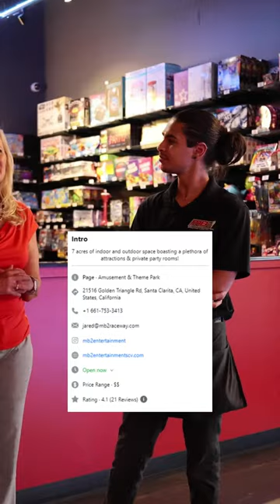MB2 Entertainment - Santa Clarita Valley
Every week we want to help small businesses in Santa Clarita Valley gain exposure. We will be giving away gift cards to local small businesses.😁 There will be ONE  winner randomly selected every week!💰 The winner will be announced every Friday📣 **You must live locally in order to win***

Experience Unforgettable Fun at MB2 Entertainment!

Looking for an adventure-packed destination that guarantees endless fun and excitement? Look no further than MB2 Sports! MB2 Sports is a offers a wide array of thrilling attractions and activities for visitors of all ages.

MB2 Sports is known for entertainment for all ages and all types, from thrill seekers to those that want a relaxing day of fun.

🏎️ Go-Kart Racing Excitement 🏁 Rev up your engines and get ready to race at MB2 Sports thrilling go-kart track. Experience the thrill of high-speed competition as you navigate sharp turns and race against friends and family. MB2 Sports go-kart racing provides an adrenaline-fueled adventure that is sure to bring out your competitive spirit.  They also have a drift track if you want to try your hand at drifting.

⛳ Miniature Golf Adventure ⛳ For a more relaxed yet engaging experience, MB2 Sports offers an exceptional miniature golf course that's perfect for family outings or friendly competitions. Putt your way through creatively designed holes featuring challenging obstacles, vibrant landscapes, and whimsical themes. The picturesque surroundings and well-crafted course make miniature golf at MB2 Sports an enjoyable activity for players of all skill levels.

🎮 Arcade Games, Virtual Reality Games and Laser Tag 🔫 Step into MB2 sports arcade and immerse yourself in a world of fun and entertainment. Challenge yourself and your friends to a variety of classic and modern arcade games that test your skills and reflexes. From air hockey to basketball shooting games to even duck pin bowling the arcade at MB2 Sports offers endless amusement. And for those seeking an interactive and action-packed experience, don't miss out on the exhilarating laser tag battles where you can strategize and compete against opponents in a thrilling arena.

There is so much to do, but I don’t want to forget one of their newest activities, Axe throwing as well as the bumper boats if you want to cool down.

🍕 Food and Refreshments 🍿 After all the excitement, you're bound to work up an appetite. MB2 Sports has you covered with a variety of delicious food and refreshment options. Treat yourself to mouthwatering snacks, satisfying meals, and refreshing beverages to refuel and recharge. MB2 Sports offers a range of tasty options to satisfy any craving.

MB2 Sports also has a beer garden with a huge big screen TV to watch sporting event and the have movie nights, in addition they have live music some weekends.

🎉 Celebrate Special Events at MB2 Sports 🎉 Looking to host an unforgettable birthday party or a memorable corporate event?

MB2Sports offers customizable event packages to make your celebration truly special. With dedicated party areas, delicious catering options, and a team of friendly staff members, MB2 Sports ensures that your event will be a resounding success.

MB2 Sports is your go-to destination for an action-packed day of family fun or an exciting outing with friends. MB2 Sports  promises an unforgettable experience for visitors of all ages. Plan your visit today and get ready to create memories that will last a lifetime at MB2 Sports! 🏎️

❤️ Like, ✅ Follow, 🤝 Share, 🗣 Comment on the Facebook and Instagram giveaway videos and subscribe to our Youtube channel (Living in Santa Clarita California) for an extra bonus entry !👍🏼 Every interaction counts as an entry!🎟 The more you interact, the better your odds of winning!🏆

Please DM me if you know of a small business that would like to participate

Facebook: The Cicerello Team  and Tami Cicerello
Youtube:  Living in Santa Clarita California